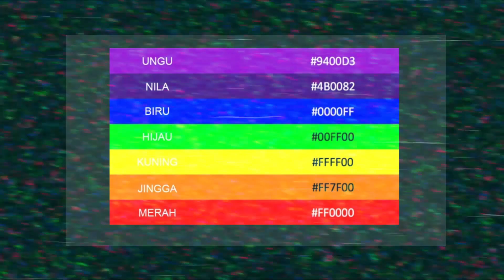Apakah Kuasa Maksima Kapten Kaizo? Teori Kuasa Tahap 3 EnerBot Kapten Kaizo